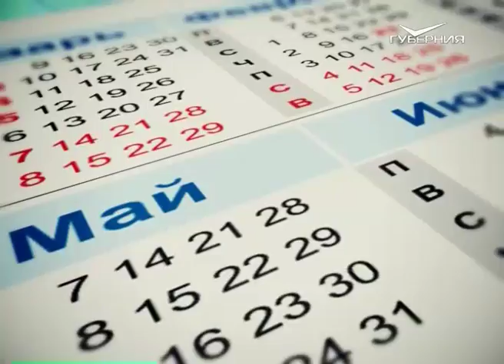Календарь Губернии 22.06.2016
К концу XIX века Самару было не узнать. Город окреп и вытянулся. Выросли новые предместья. Расстояние от южной окраины до северной составляло уже свыше 10 километров. Такой путь тяжеловато было пройти пешком. Самара явно нуждалась в новом общественном транспорте. И ровно 130 лет назад, 22 июня 1886 года, тогдашний Самарский городской голова Пётр Владимирович Алабин подписал контракт с петербургскими предпринимателями на постройку конно-железной дороги - предшественницы современного трамвая. «Конка» была шире обычных экипажей, имела крышу от дождя. Везли её, как правило, несколько лошадей.
22 июня 1898 года в губернской столице своё профессиональное мастерство повышали учителя церковно-приходских школ Самарского, Ставропольского, Бузулукского, Бугульминского и Бугурусланского уездов. Для этих целей в главном городе губернии открыли, как бы сказали сейчас, курсы повышения квалификации. А учителей и учительниц школ Николаевского и Новоузенского уездов пригласили на аналогичные курсы в тогда ещё село Балаково.
22 июня 1920 года в Самаре работал губернский съезд учащихся. На обсуждение более 100-а делегатов были вынесены следующие вопросы: объединение учащихся, а также политико-просветительная и школьная работа.
Ровно 75 лет назад, 22 июня 1941 года, началась Великая Отечественная война. На рассвете фашистская Германия вероломно напала на Советский Союз. Как только закончилась по радио речь народного комиссара иностранных дел СССР Вячеслава Михайловича Молотова, по всей Куйбышевской области прокатилась волна массовых митингов и собраний. В первые же дни войны тысячи человек подали в местные военкоматы заявления о добровольном вступлении в Красную Армию.
В день начала Великой Отечественной войны, 22 июня, в нашей стране отмечается День памяти и скорби. Эта дата напоминает нам о всех погибших в боях, замученных в фашистской неволе, умерших в тылу от голода и лишений. Мы скорбим по всем, кто ценой своей жизни выполнил святой долг, защищая в те суровые годы наше Отечество.
День ангела сегодня у Александра, Алексея, Ивана, Кирилла, Марианны, Марии, Марфы, Рафаила и Фёклы.